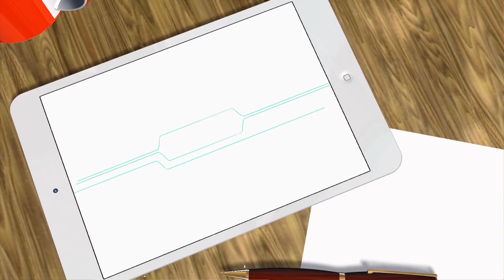Milly x M.A Double X-Outta My Way {A KayDotti Visual}